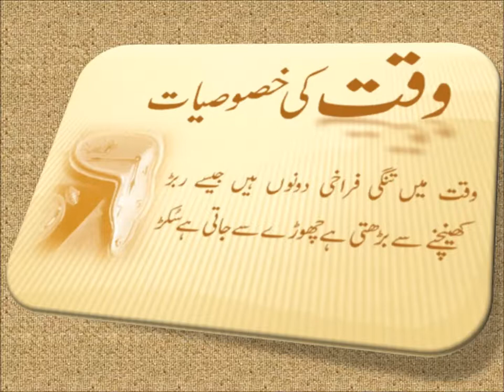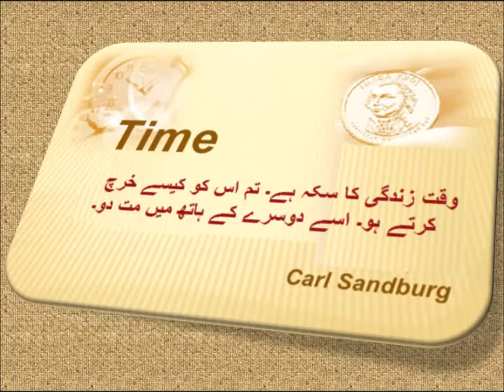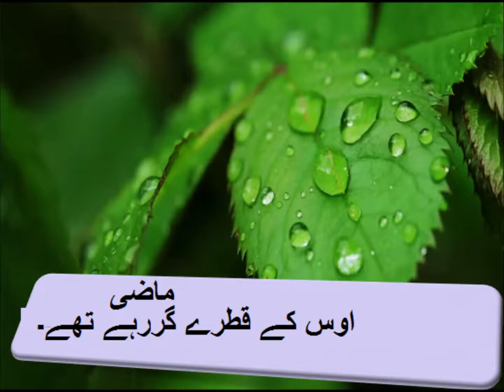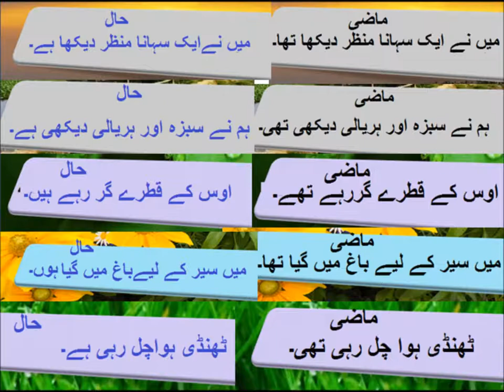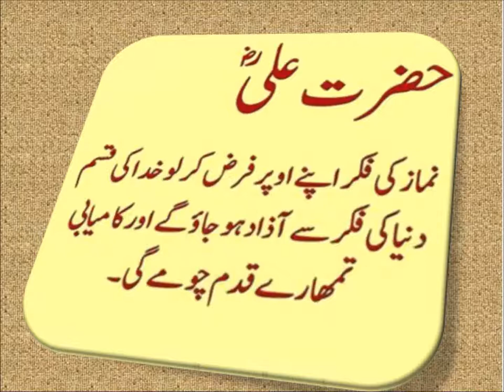Urdu Grammar/اردو قواعد فعل کی اقسام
5th class Urdu sabaq 11.5, Urdu grammar,  فعل کی اقسام